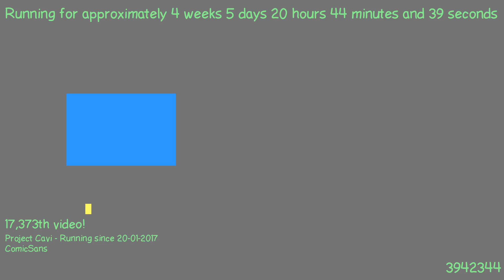1487875737 - Webdriver Cavi - O